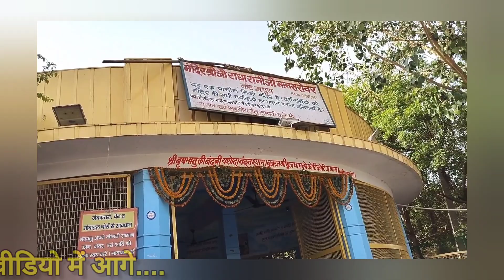श्री राधा रानी मंदिर मांट वृंदावन ❤️❤️|| Radha Rani mandir Vrandavan vlogs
your quories:-